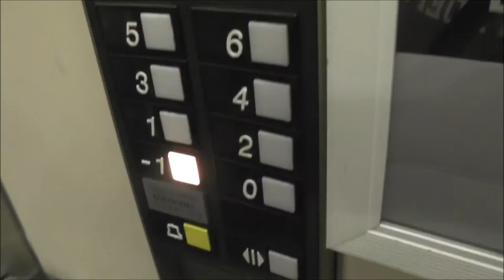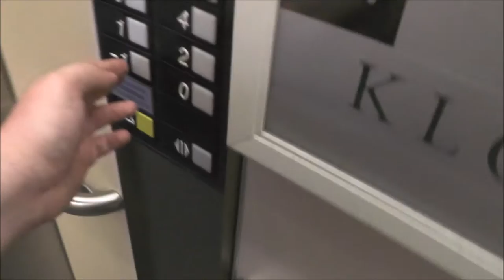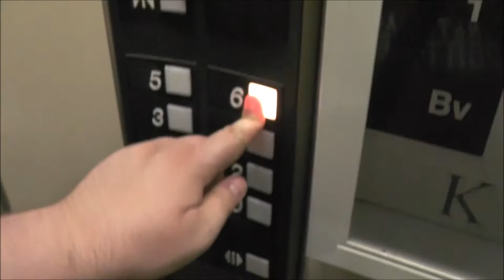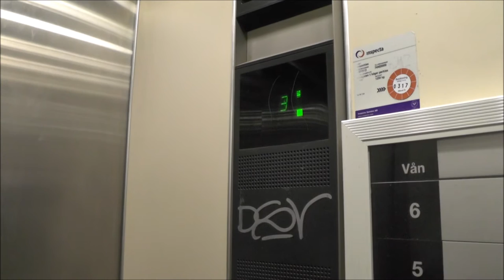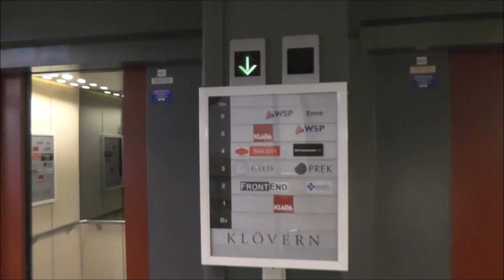OTIS Europa 2001 Traction elevators @ Sturegatan 1, Linköping